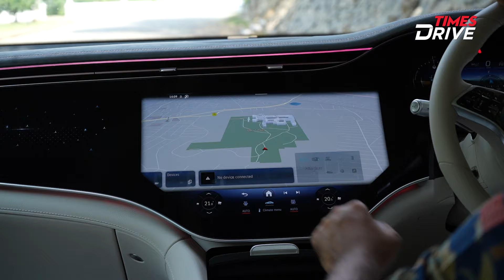Mercedes Benz interview with Santosh Iyer | Mercedes Benz CEO | Future Goals & more | Times Drive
Mercedes Interview: Times Drive presents an exclusive interview with Santosh Iyer, the CEO of Mercedes-Benz India. In this discussion, he addresses topics such as taxes on subsidies, About the all-new EQS SUV, and more. Join Ankur Taneja for an in-depth conversation.

Video Timestamps:

00:00-00:21 - Intro
00:22-01:55 - Features
01:56-03:22 - Planning
03:23-05:30 - Upcoming Support of Government
05:31-06:30 - Expected Policy Changes

Welcome to Times Drive, get ready to explore the world of Cars, Bikes, and EVs with us! From First Look to  Car & Bike Reviews, Comparisons and in-depth analysis of the hottest trends and news in the automobile industry. We cover it all for you and keep you up-to-date and informed with every Auto related information.